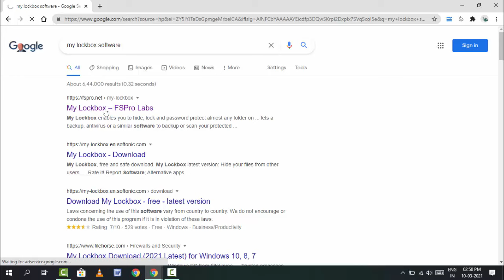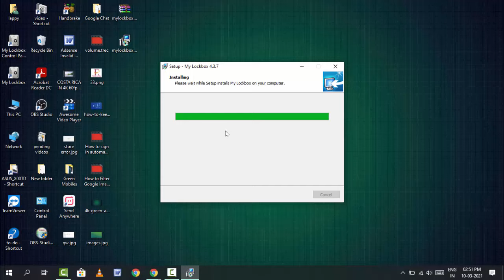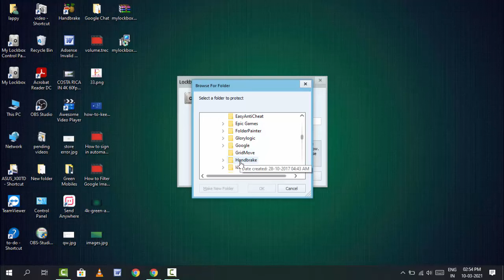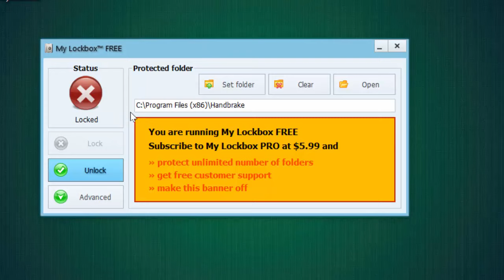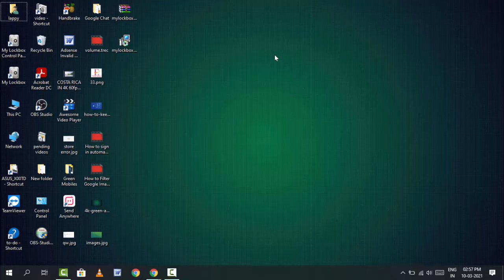How to Lock Specific Apps, Software in Windows 10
"Discover how to securely lock specific apps and software in Windows 10 with our comprehensive video guide. Whether you're looking to protect sensitive applications or manage access for different users, we'll demonstrate step-by-step methods using built-in features or third-party tools. Watch now to learn effective techniques for enhancing privacy and security on your Windows 10 device!"